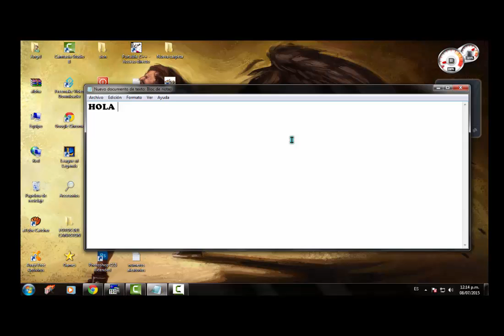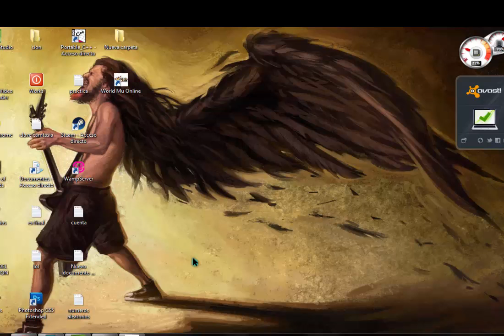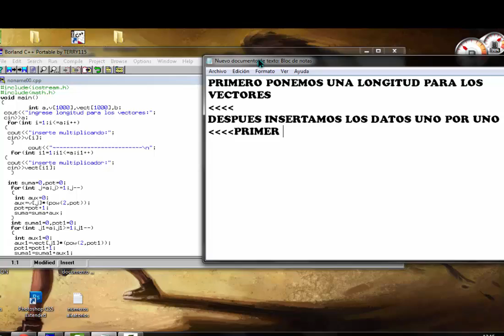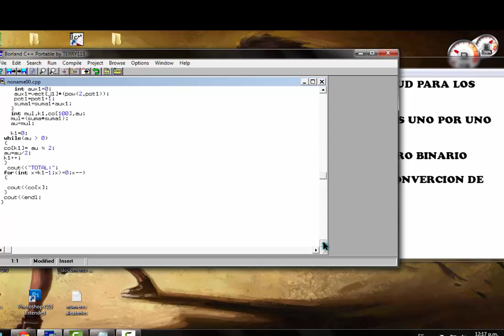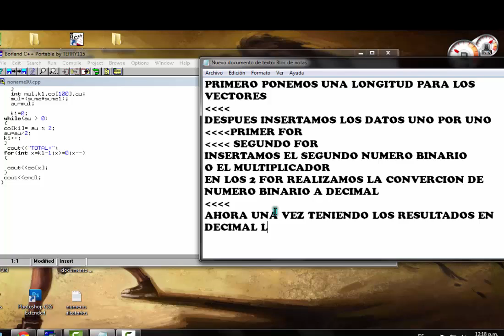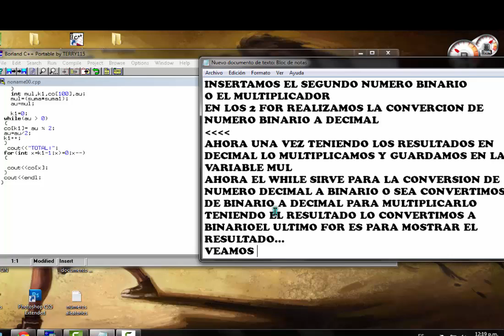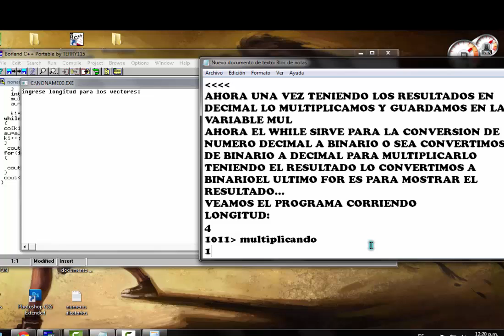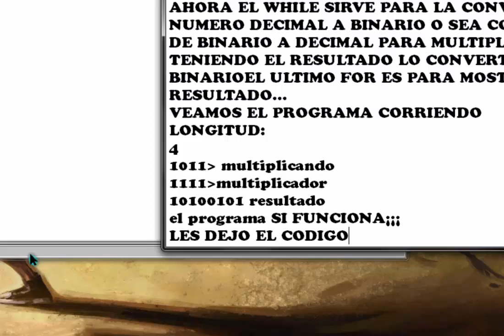MULTIPLICACION BINARIA C++BORLAND BASICA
Espero que les sirva... no olviden darle LIKE Y COMENTEN